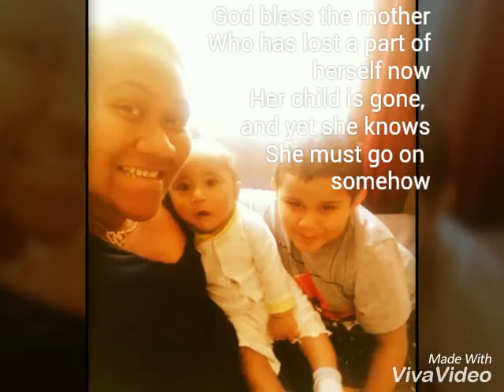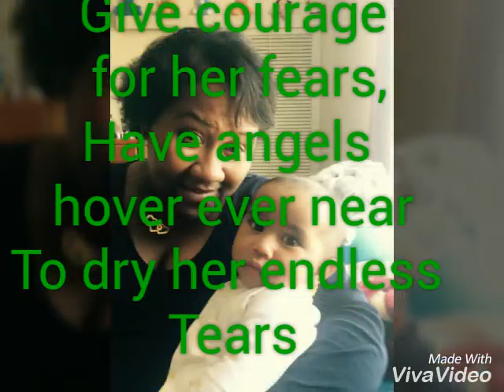Avery Matavesi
Rest in peace my precious child .
Love from all your family in Fijiy